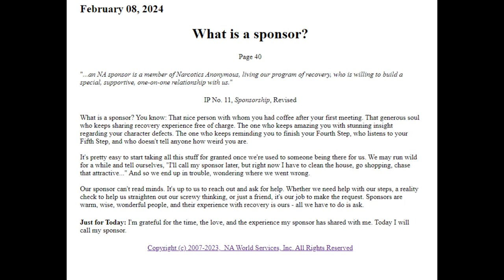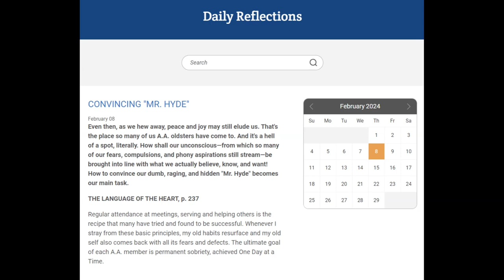Alcoholics Anonymous/Narcotics Anonymous Daily Readings 2-8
The Digital version of Just for Today